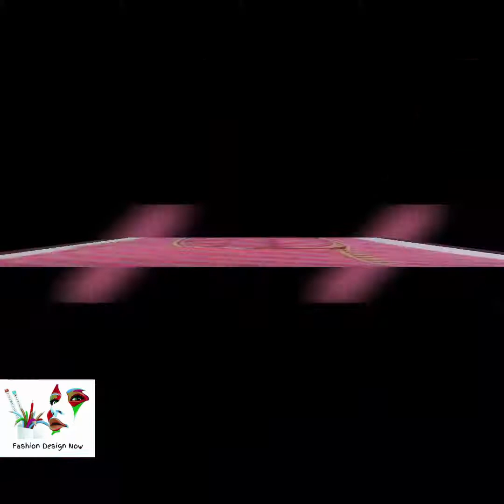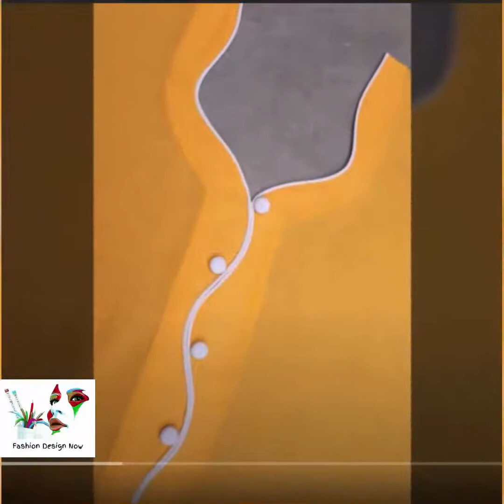112+ Churidar Neck Designs With Piping - Kurti Neck Designs 2021 - Suit Ke Gale Ke Design 2022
Churidar Neck Designs With Piping - Kurti Neck Designs 2021 - Suit Ke Gale Ke Design 2022 - Fashion Design Now.
Wellcome To My Channel Faishion Design Now.You Will Find Here New Videos About All Type of Girls Dresses Design, Latest Dress Neck Designs, Kurti Designs, Kids Dress, Embroidery Designs, Gold Jewellery Design, Mehndi Designs, Punjabi Suit Design, Party Wear Dress For Girls and Much more.. .Thanks.
Churidar Neck Designs With Piping - Kurti Neck Designs 2021 - Suit Ke Gale Ke Design 2022.